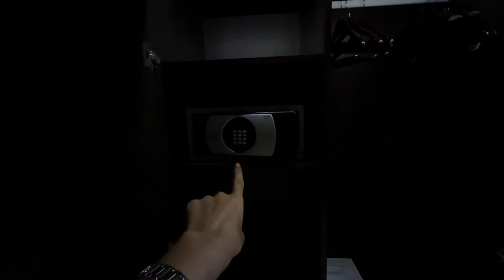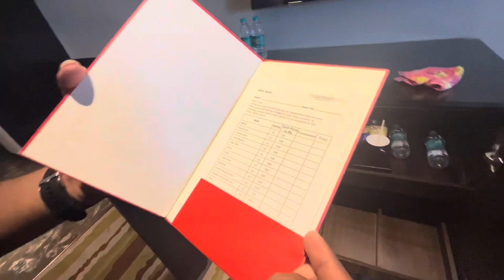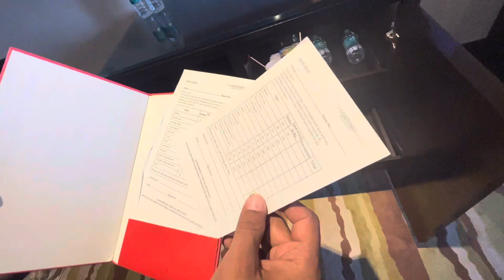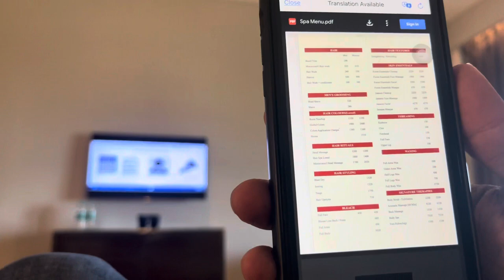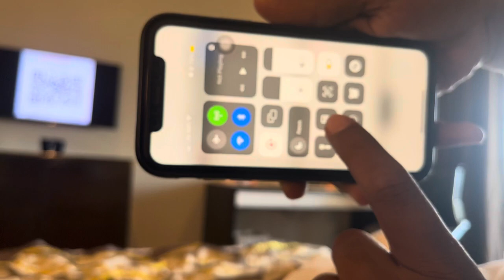The Gateway Hotel By Taj Ambad Nashik || Room Tour || 5Star Hotel Experience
The Gateway Hotel By Taj Ambas Nashik || Hotel Room Tour || 5Star luxury Hotel Experience ||

Nashik taj
Taj hotels
The Gatewayhotel by taj
Hotel in Nashik
The Gateway hotel Ambad Nashik
Taj gateway Nashik
5star hotel experience
Taj hotel experience in Nashik